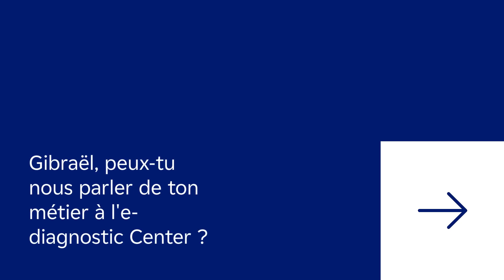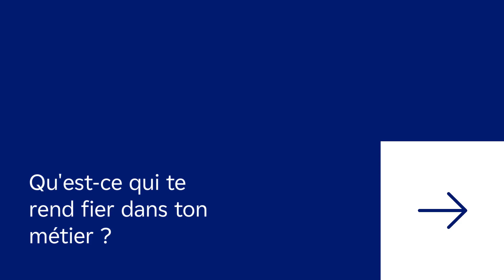Portrait : Gibraël, Analyste e-diagnostic Center chez EDF Renouvelables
Suite à BTS mécanique et automatisme industriel, Gibraël a effectué une formation  BZEE spécialité éolien, pour se former au métier de technicien de maintenance de parc éoliens.

A la fin de cette formation, il a pu intégrer le monde de la maintenance éolien pendant 11 ans dont 8 chez EDF Renouvelables en tant que technicien de maintenance prédictive et corrective.

A la suite de ces 11 années de technicien, Gibraël a eu l’opportunité de devenir Analyste à l’e-Diagnostic Center, il est en charge d’effectuer la maintenance conditionnelle à travers la surveillance à distance des éoliennes sur un périmètre international. Mon rôle est de prévenir les probable défaillances ou dégradations qui peuvent survenir sur les turbines. Son rôle est de prévenir les probable défaillances ou dégradations qui peuvent survenir sur les turbines.